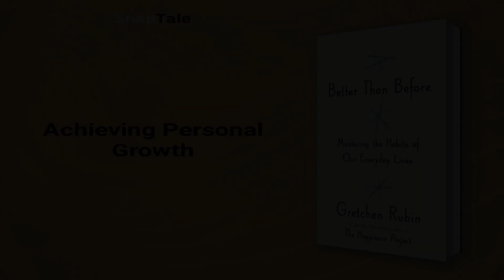Better Than Before by Gretchen Rubin: 5 Minute Summary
*BOOK SUMMARY*

TITLE - Better Than Before: Mastering the Habits of Our Everyday Lives

AUTHOR - Gretchen Rubin

DESCRIPTION:
📖 Discover how to make meaningful, lasting changes in your life with Better Than Before. Gretchen Rubin presents a framework to understand your existing habits and change them for good. With practical advice, humorous anecdotes, and engaging stories, you'll learn how to create habits that will help you build a happier, more productive life.

TIMESTAMPS:
⌚ 00:00 Introduction
⌚ 01:08 Achieving Personal Growth
⌚ 02:01 Building Better Habits
⌚ 02:41 The Four Tendencies and Techniques for Habit Change
⌚ 03:34 Mastering Habits
⌚ 03:51 Building Better Habits
⌚ 04:26 Final Recap